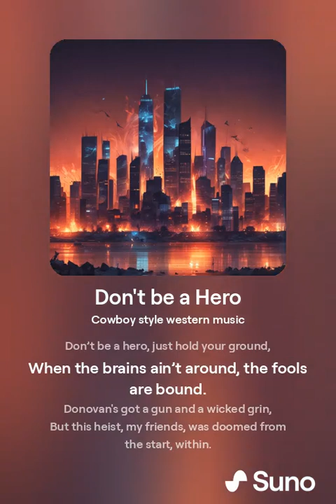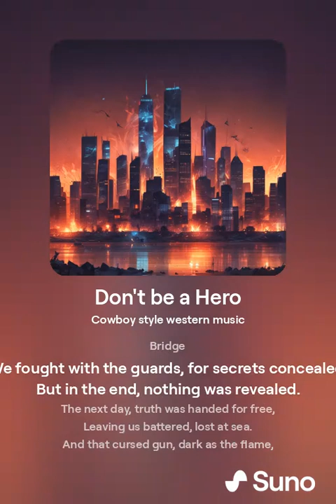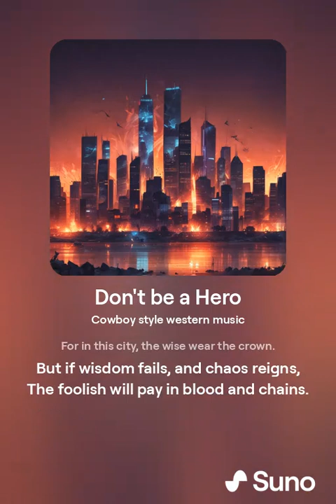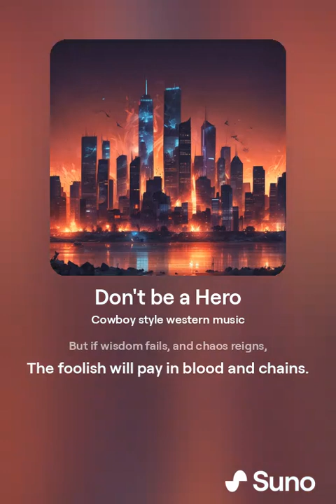Don't be a Hero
An AI generated song about one of our session in our Outlaws of Alkenstar campaign.